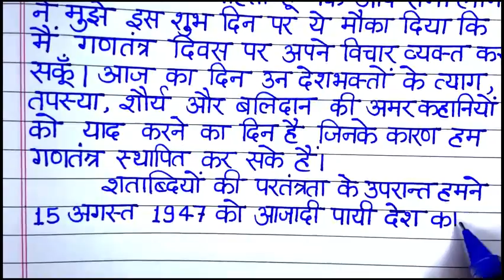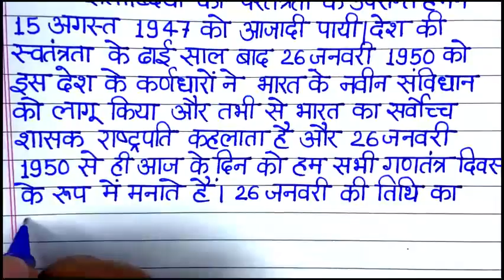Republic Day Speech | गणतंत्र दिवस पर भाषण |Republic Day Speech In Hindi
Speech On Republic Day | गणतंत्र दिवस पर भाषण |Republic Day Speech In Hindi| गणतंत्र दिवस पर भाषण

Is channel par aapko essay related content mil jayega jo ki apke liye bahut hi helpful hone wala hai.